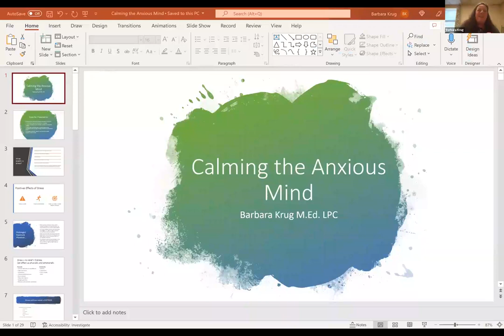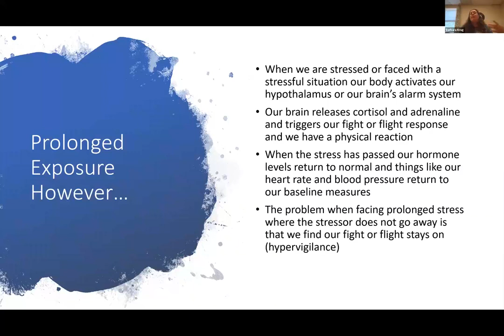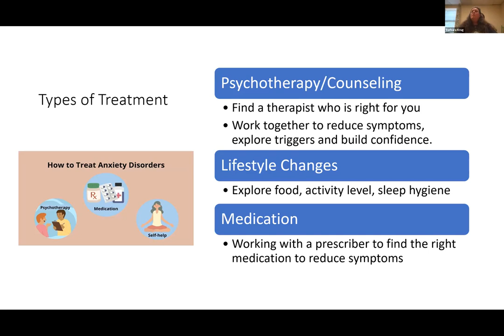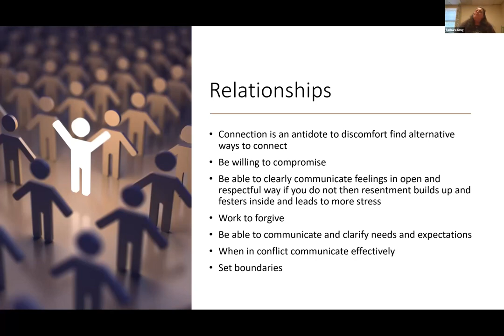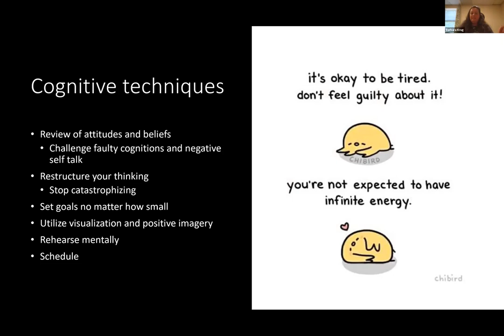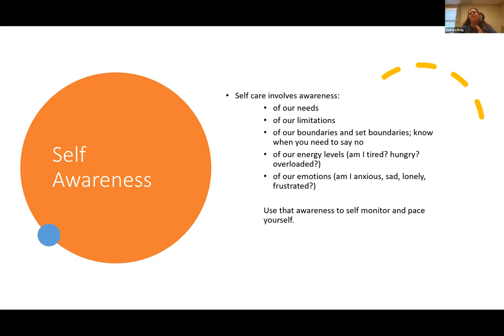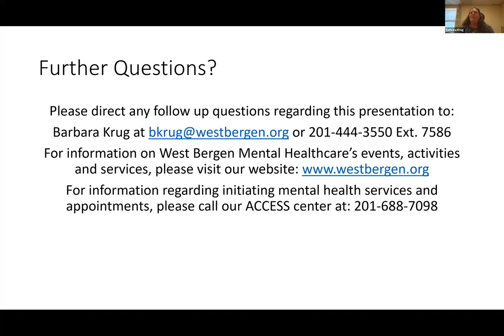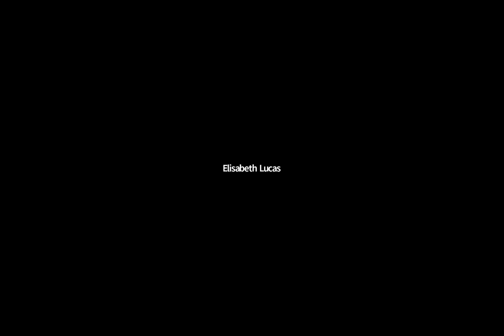Calming the Anxious Mind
An estimated 40 million Americans have an anxiety disorder, and this number does not include the many people who do not share that they are suffering. Find out more about this increasingly common mental health issue and effective treatments available.